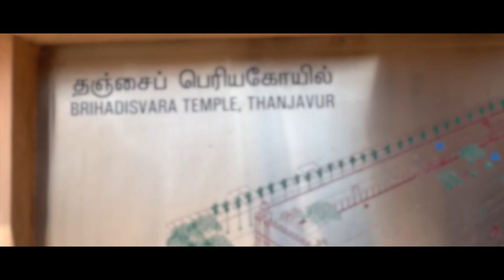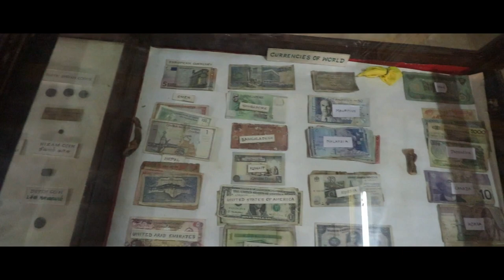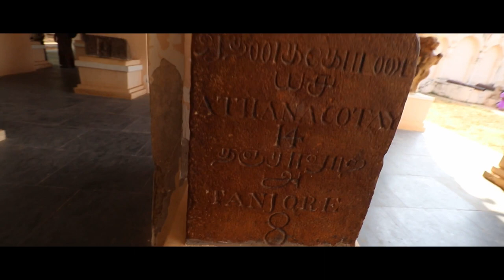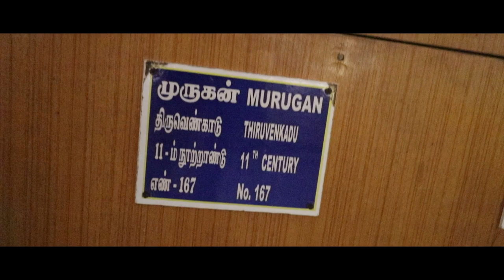Thanjavur in a Day | Arun Vlogs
In This Video I Am Exploring Thanjavur in a Day...
Thanks.